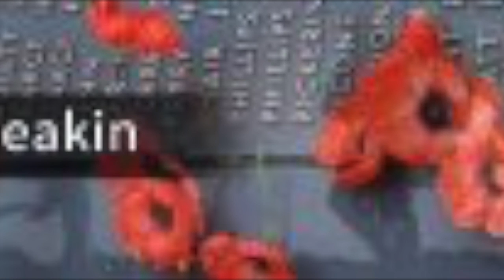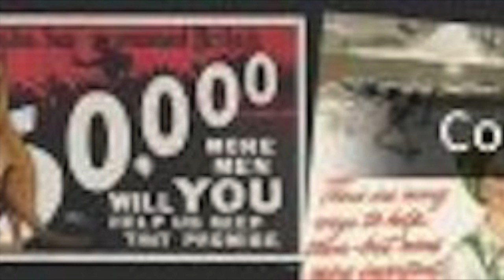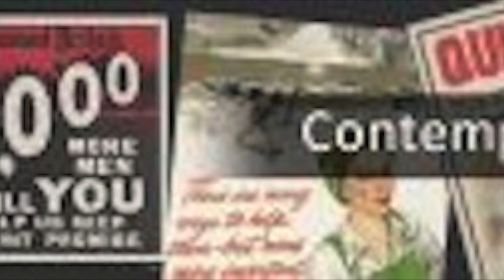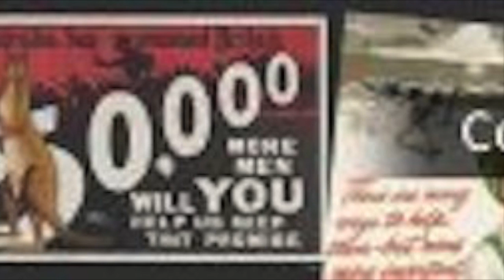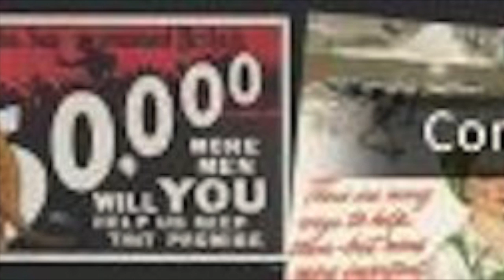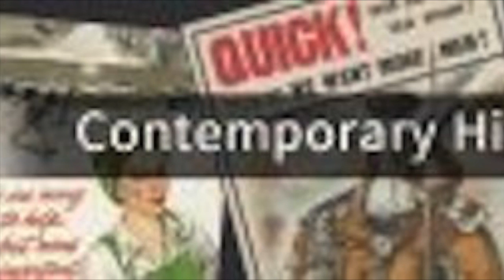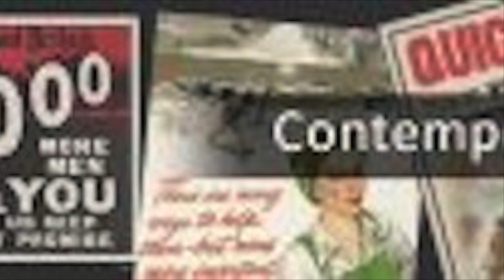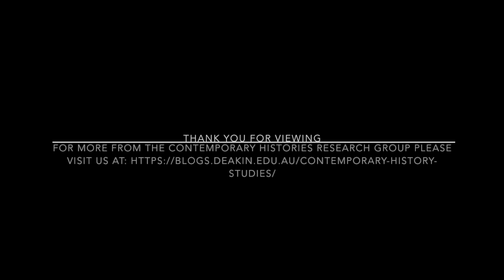Geelong Women & First World War